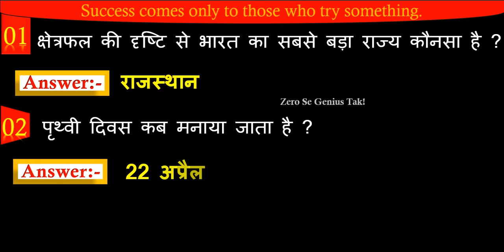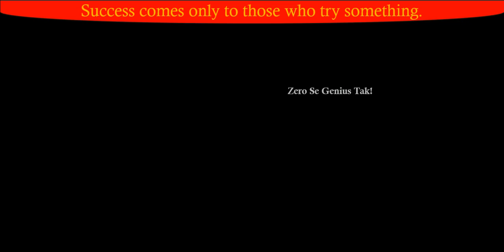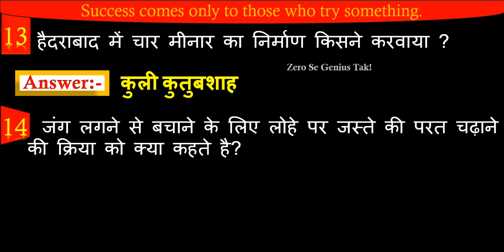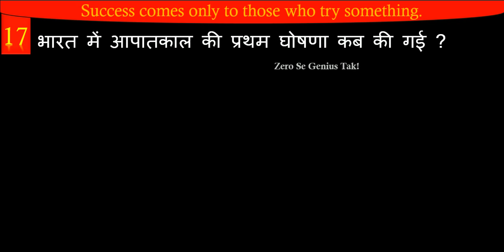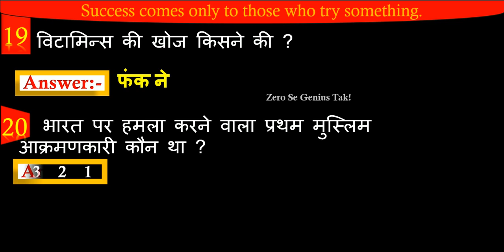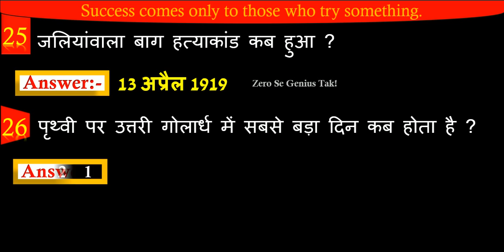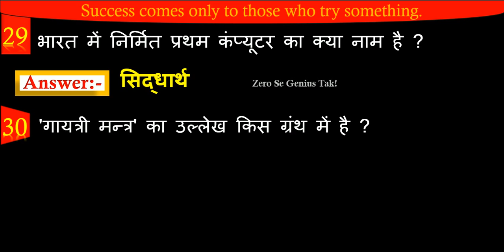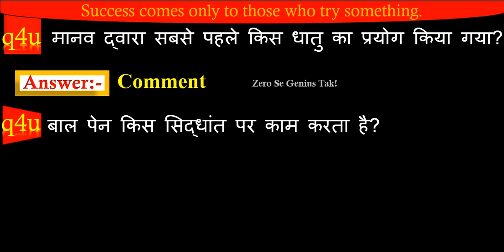GK || One Liner Quiz || General Knowledge Question and Answer For Competitive Exams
One Liner General Knowledge Question And Answer Quiz For All Competitive Exams.